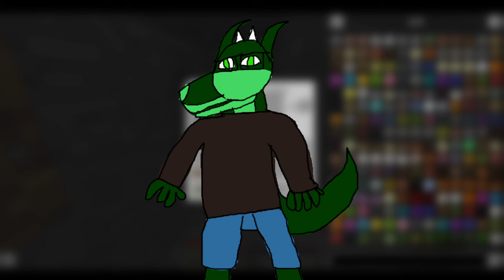"I feel the need to break the ice" - Dohao Runseedoy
I feel that this channels is becoming too serious and not enough about me enjoying a hobby that I really love to do and giving pokes to bad News Media.

== About Me ==
Hi there, I am Dohao Runseedoy and welcome to my Hollow Eagle Abode. We will create and explore the power to influence the future. with our endeavors into Art, Music, and Animation from games to software programming. to advance with the power we can offer.

== Credits ==
Intro: Nightfall Advan Instrumental
by Runseedoy

Outro: Alsa'lam Blue Remix
by Runseedoy